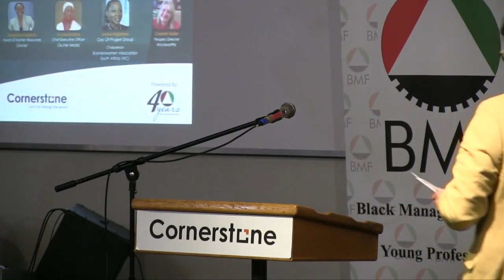Women Empowerment Summit